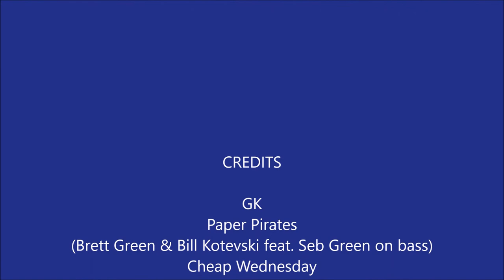GK's Open Mic Video Highlights - 17/03/2018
The St Patrick's Day line up included:

GK
Paper Pirates
Cheap Wednesday

GK got things underway and managed to throw in a couple of Irish themed songs. The Paper Pirates appeared once again at the Sporties with a slightly different line up, adding some youth and a solid bass line with Seb Green making up the trio, headed by Brett 'The Hat' Green and pulled together by Bill Kotevski on acoustic/lead guitar. Great set playing plenty of the songs we all know and love. Closing the night this week (complete with fireworks), with their debut performance, saw Cheap Wednesday take to the stage. For a trio that haven't been in front of a crowd before, Seb (bass), Stefan (guitar and vocals) and Daniel (drums) had no problems putting together a set that left the crowd wanting MORE. Fantastic effort from three great musicians who are certainly going to be around for a while to come. We look forward to seeing the boys back again at GK's Open Mic.